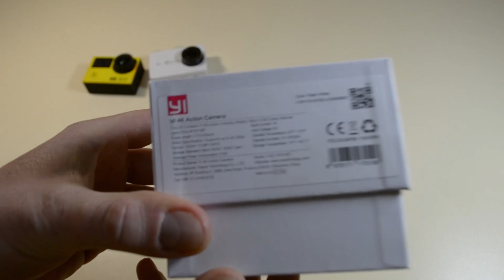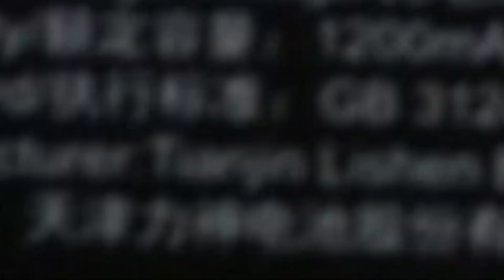Экшн камера Yi 4K. Тесты и сравнение с дешевой EKEN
скаченный файл переименовывайте в  "firmware.bin"  и потом скидывайте на карту камеры!